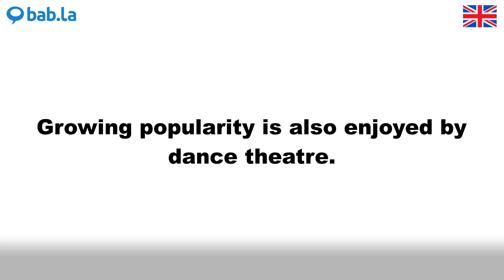POPULARITY pronunciation | Improve your language with bab.la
Improve your spoken English by listening to POPULARITY pronounced by different speakers – and in example sentences too. Learn and love languages with bab.la.